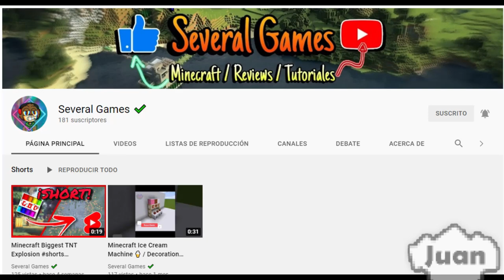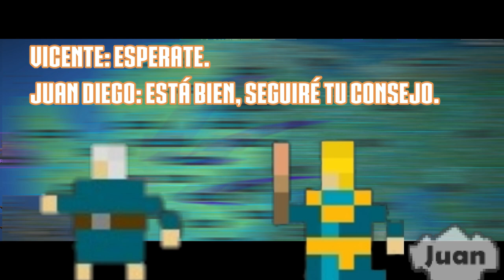Worldbox pero es la segunda guerra mundial: (FRENTE EUROPEO) cap 3.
0:00 INTRODUCCIÓN
0:15 INICIO
0:44 JUAN DIEGO PLANEA CONQUISTAR ÁFRICA
1:00 CONQUISTA DE ÁFRICA
2:12 EL EJE TRAICIONA A LOS REBELDES
3:04 ANEXIÓN DE ITALIA
3:25 GUERRA DE BROMA
4:07 LOS ALIADOS SE REUNEN
4:20 LOS PAÍSES RESTANTES LE DECLARAN LA GUERRA AL EJE.
4:30 INVASIONES INFRUCTUOSAS
5:23 GROENLANDIA E ISLANDIA SE UNEN A LOS ALIADOS.
5:42 CABAYO LE AVISA A JUAN SOBRE LOS PLANES ALIADOS.
6:00 LOS ALIADOS LIBERAN REINO UNIDO
6:15 ISLANDIA ES ANEXADA POR ALEMANIA
6:25 REINO UNIDO ES DESTRUÍDO.
6:38 LA UNIÓN SOVIÉTICA INVADE ISLANDIA
6:50 ¿ESTÁ TODO A FAVOR DE ALEMANIA?
7:07 AGRADECIMIENTOS :3
7:28 PANTALLA FINAL

La Segunda Guerra Mundial fue un conflicto militar global que se desarrolló entre 1939 y 1945. En ella se vieron implicadas la mayor parte de las naciones del mundo, incluidas todas las grandes potencias, así como prácticamente todas las naciones europeas, agrupadas en dos alianzas militares enfrentadas: los aliados de la Segunda Guerra Mundial y las potencias del eje. Fue la mayor contienda bélica de la historia, con más de cien millones de militares movilizados y un estado de «guerra total» en que los grandes contendientes destinaron toda su capacidad económica, militar y científica al servicio del esfuerzo bélico, borrando la distinción entre recursos civiles y militares. Marcada por hechos de enorme repercusión que incluyeron la muerte masiva de civiles —el Holocausto, los bombardeos intensivos sobre ciudades y el uso, por única vez, de armas nucleares en un conflicto militar— la Segunda Guerra Mundial fue la más mortífera de la historia con un resultado de entre 50 y 70 millones de víctimas, el 2,5 % de la población mundial.1​
pero que pasaría si Juan diego remplazara a Hitler como líder de Alemania en ese entonces, ¿Cómo eso hubiera afectado la guerra mundial en Europa? ¿Qué hubiera pasado si esta se desarrollaba en el mundo fantasioso de worldbox?
hoy lo descubriremos en este video.
Únete a este canal para acceder a sus beneficios:
LINK DISCORD EL DEL CANAL En este responderé sus dudas y sugerencias, además de poder tener una comunicación más amena.
ESPERO SEGUIR AYUDANDOLOS SON LOS MEJORES, BENDICIONES.
donaciones paypal meta 12 dólares si les nace de corazón y pueden ahí está mi paypal, con su aporte me ayudan a seguir creando contenido.